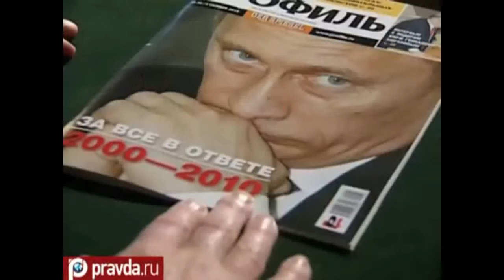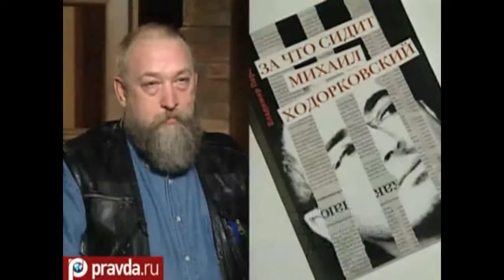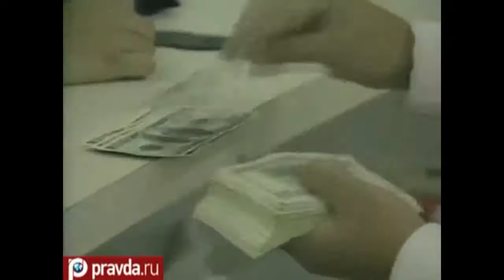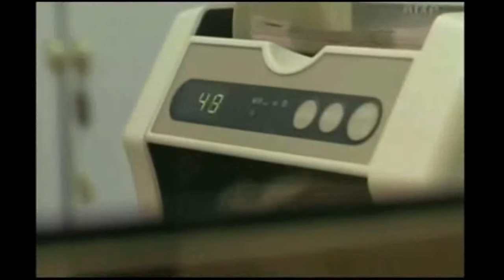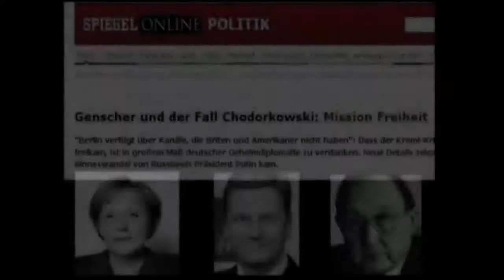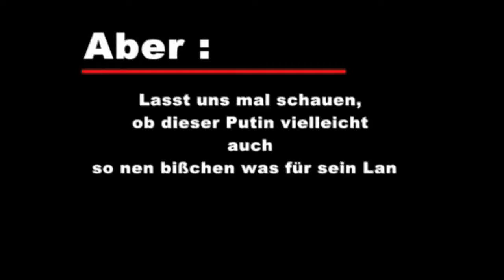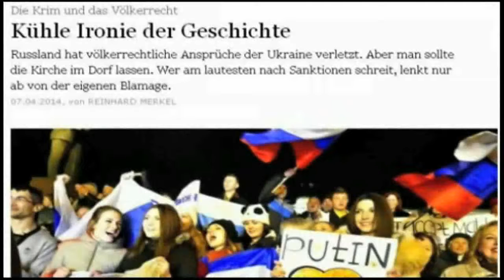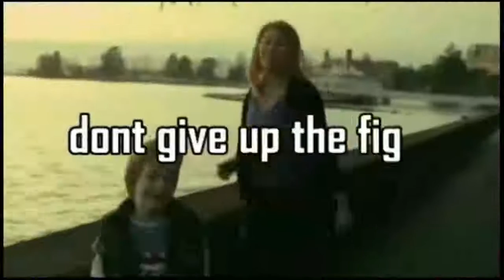Der unbekannte Putin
Ein näherer Blick auf WLADIMIR PUTIN